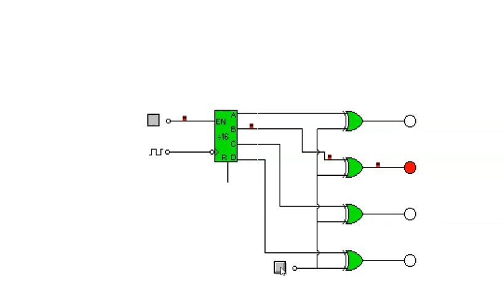contador ascendente descendente con cocodrile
en este video vemos un contador ascendente descentete simulado en tinkercad